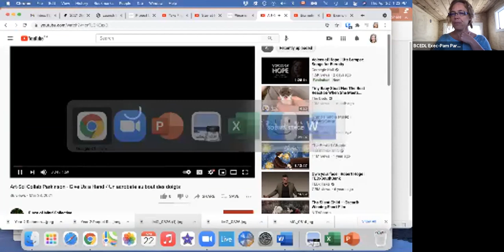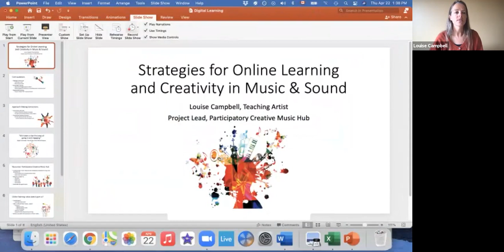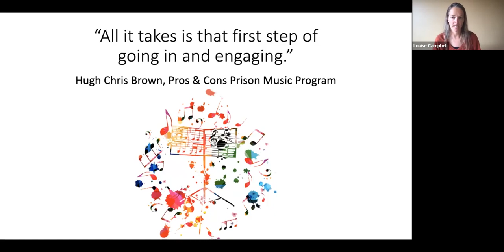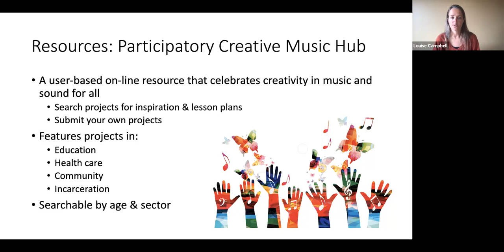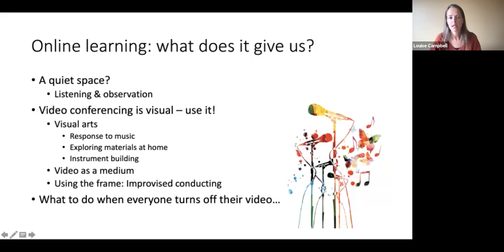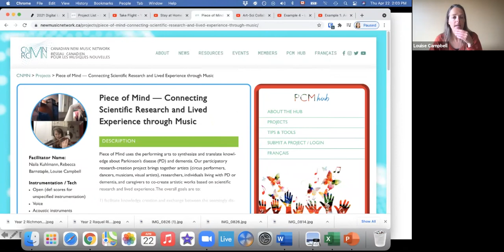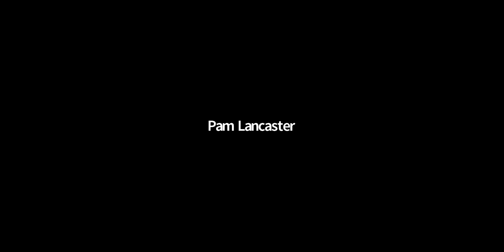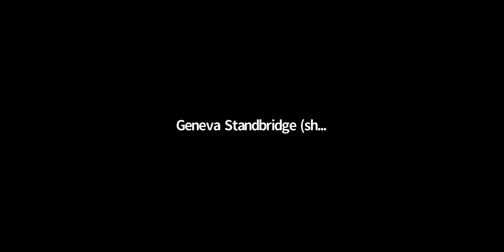Strategies for Online Learning and Creativity in Music & Sound